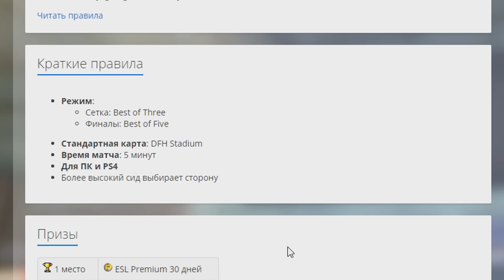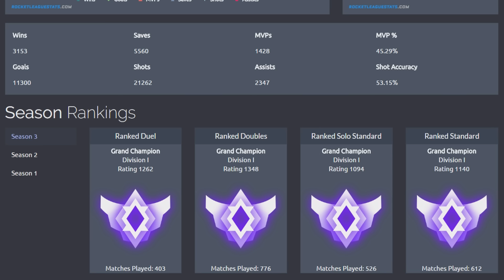Первый СНГ ESL 1v1 турнир! | Rocket League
Полезная информация:
Мой геймпад: Nvidia Shield Controller
Управление:
Air roll - LB
Jump - B
Boost - A
Powerslide - X
Air roll left - X
Мой ПК:
Процессор: Intel Core i7 4790k
Мать: MSI H97
Видеокарта: PALIT GTX980
ОЗУ: 8 Гб 1600 МГц
Клавиатура: Razer DeathStalker
Мышь: Logitech G402 Hyperion Fury
Наушники: Razer BlackShark
Звуковая карта (внешняя): Asus Xonar U5
Микрофон: F200FL
Перед тем как что-то спросить - прочти.
Question&Answer(Вопрос-Ответ):
Q: Можно ли с тобой поиграть?
А: Да, можно на стримах.
Q: Принимаешь ли ты в друзья в стим?
A: На основной аккаунт - нет. На второй - да.
Q: Что делать, если хочу тебе скинуть кейсы и т.д. и т.п.?
А: Пишите мне ВКонтакте, рано или поздно прочту и отвечу.
Q: Когда стрим?
A: Буду стараться проводить каждые выходные, но всё зависит от времени.
Q: Когда новое видео?
A: Видео выходят стабильно - один ролик в 2 дня ровно в 6:00 по МСК. Если видео не вышло, значит на то есть причина. Чекайте группу ВКонтакте, там я пишу о форс-мажорах.
Q: Сколько тебе лет?
А: 19
Остались вопросы? Задавай их ВКонтакте или в комментариях, а я постараюсь ответить ;)
Всем привет, друзья! В этом видео вы увидите поход на ESL турнир! Присаживайтесь поудобнее! Будет интересно!